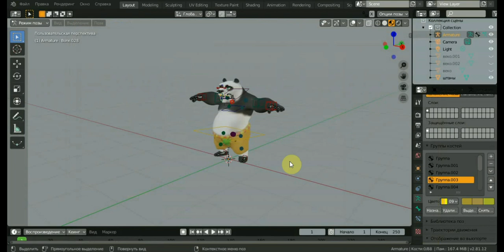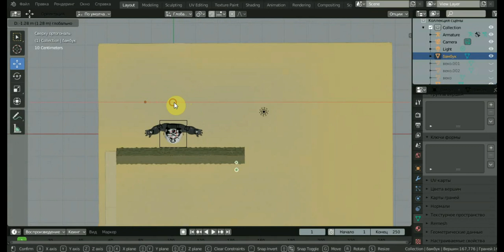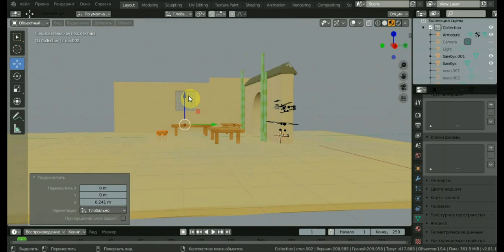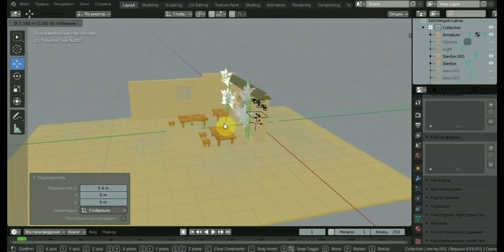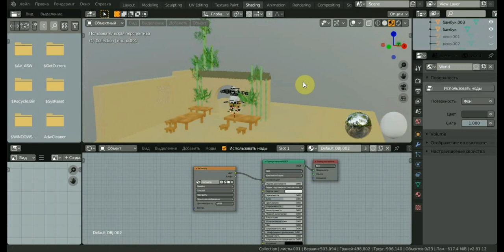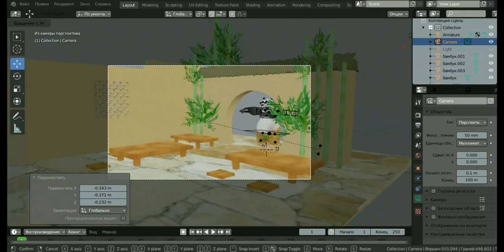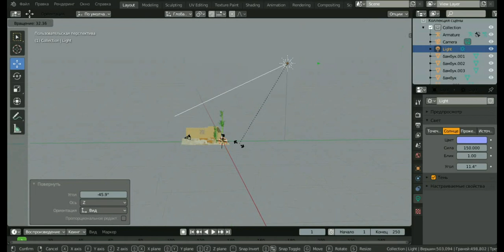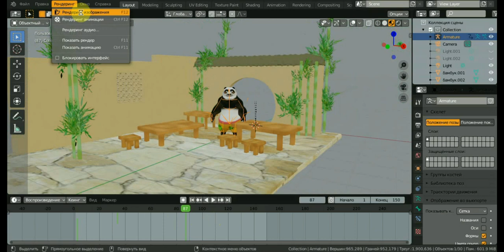КУНГ ФУ ПАНДА 3д модель Ч14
в этом ролике окружение для ПО